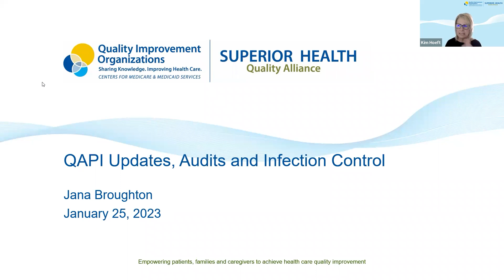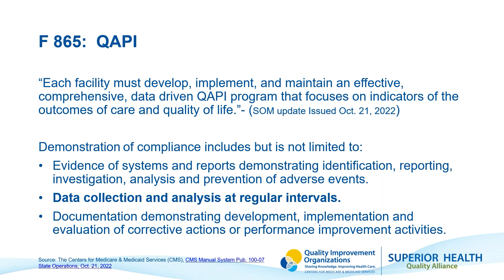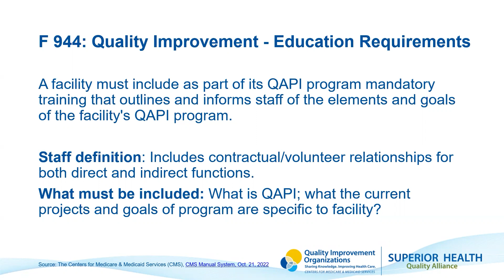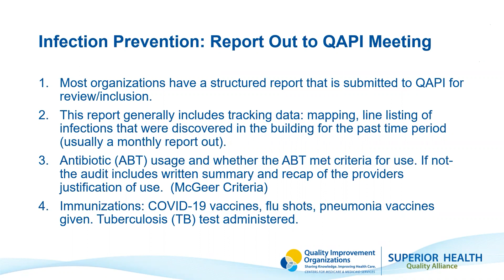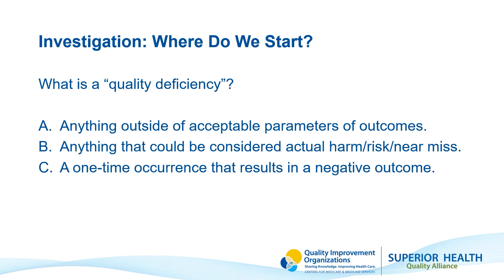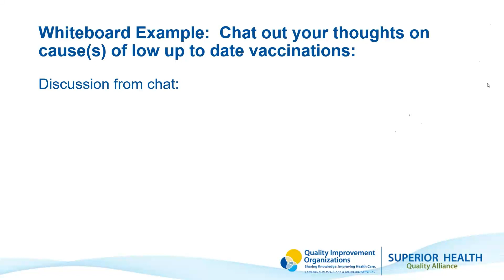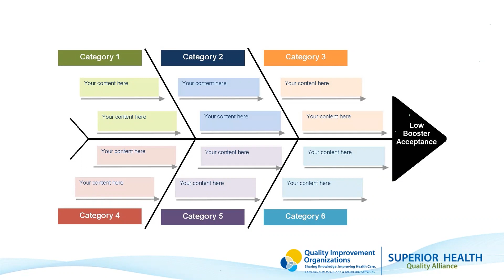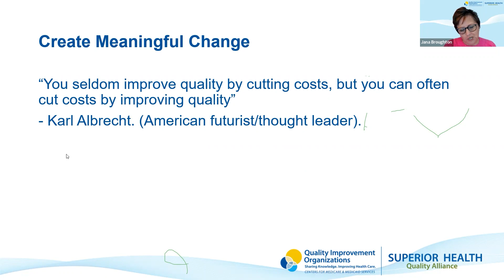QAPI Updates, Audits and Infection Control (Roundtable)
January 25, 2023 Nursing Home Leadership Roundtable